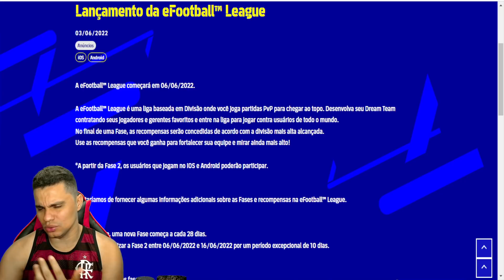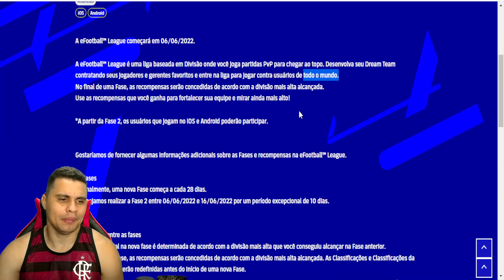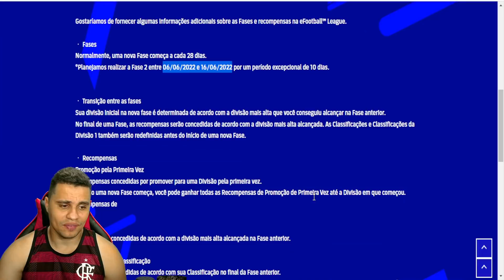NOVOS EVENTOS CHEGANDO E MUITOS PRÊMIOS NO EFOOTBALL 2022 MOBILE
NOME: MARLON MAIA ALVES